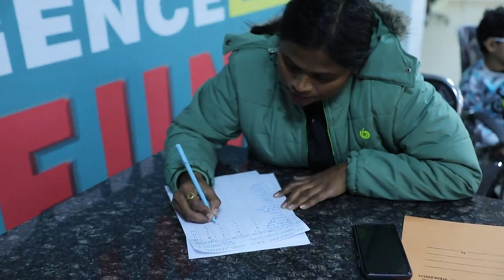DAV CENTENARY PUBLIC SCHOOL JAGRAON NURSERY CLASS DANCE COMPETITION 2023